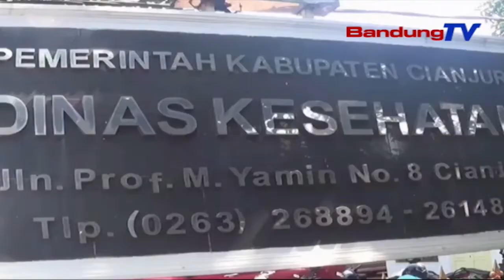Murid Paud Meninggal Setelah Divaksin Dosis Pertama | SBR | BANDUNGTV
SBR | BANDUNGTV  | IRFAN RAMANDA | Kasus Kematian Anak Pasca Vaksinasi Covid 19, Terjadi Di Kabupaten Cianjur. Seorang Murid Paud Meninggal Sehari Setelah Divaksin Covid 19 Dosis Pertama. Sebelum Meninggal, Korban Demam Dan Kejang-Kejang, Dan Sempat Mendapatkan Perawatan Medis Di Puskesmas Setempat.